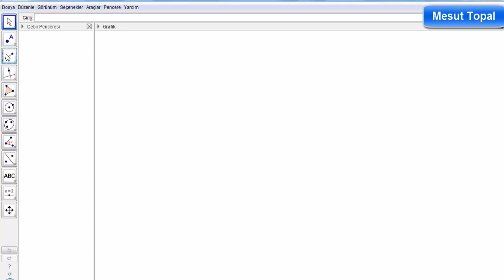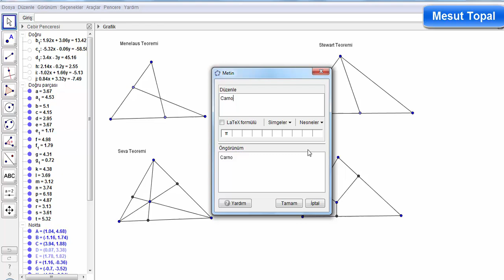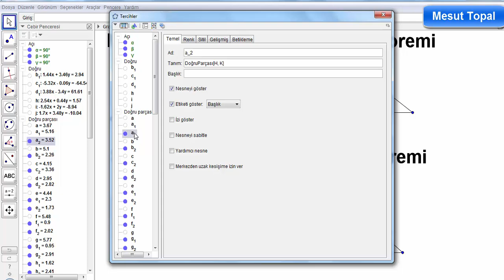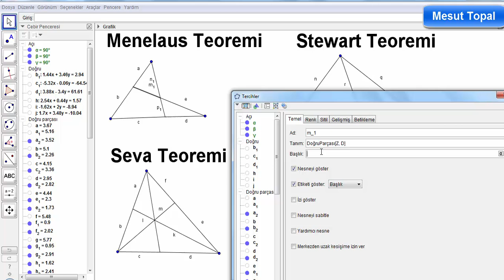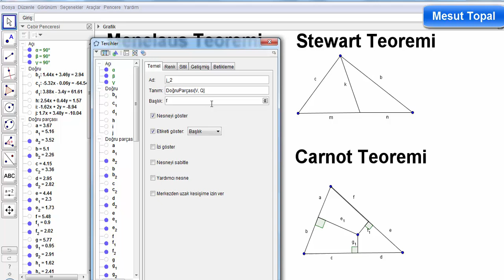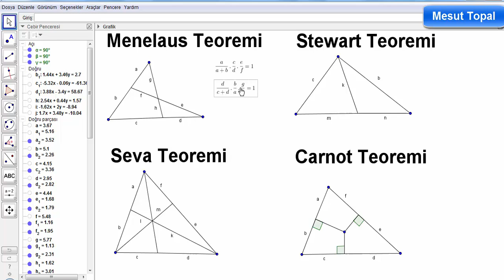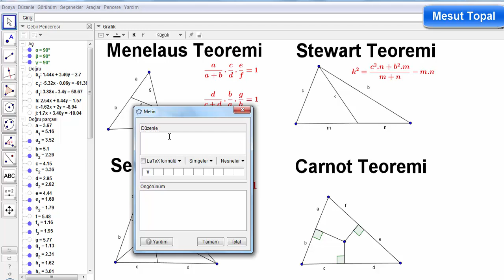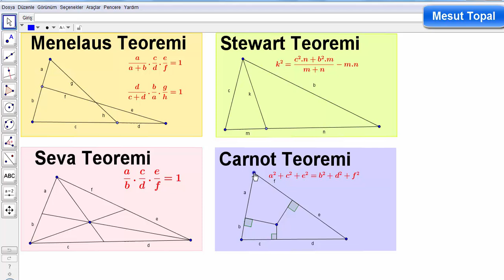Menelaus, Stewart, Seva, Carnot